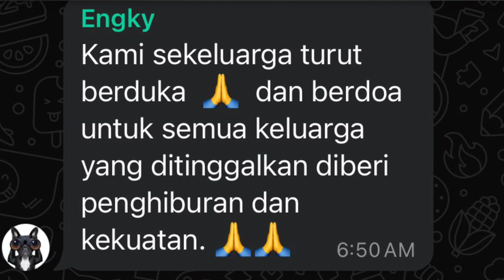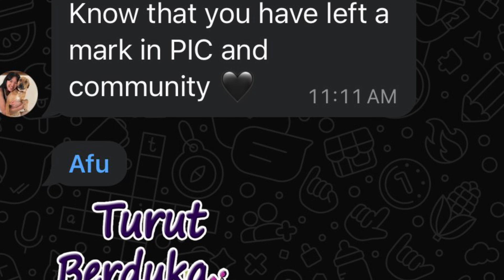Rest in peace Rosa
Rest in peace tante Rosa.
Thank you for living your life with such faith and courage! It is inspiring. Regret that we couldn’t see you, because we thought you would join us again..
Know that you have left a mark in PIC and community 🖤